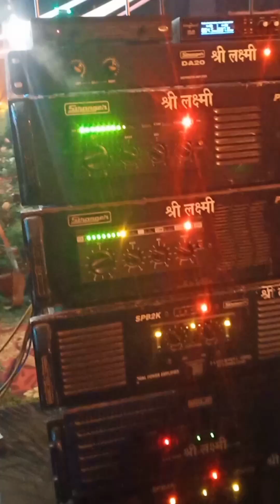😍2024Pipraich mahotsav program vlog#पिपराईच महोत्सव प्रोग्राम श्री लक्ष्मी साउण्ड सिस्टम के साथ